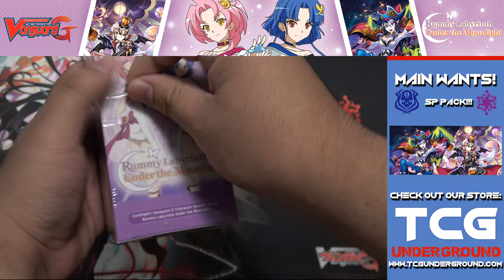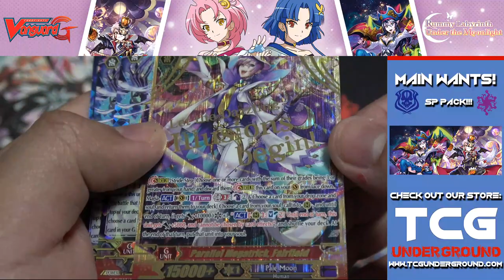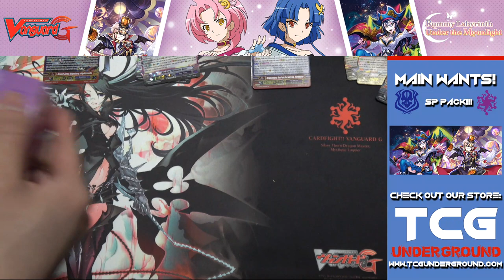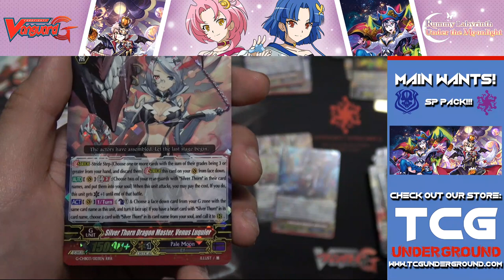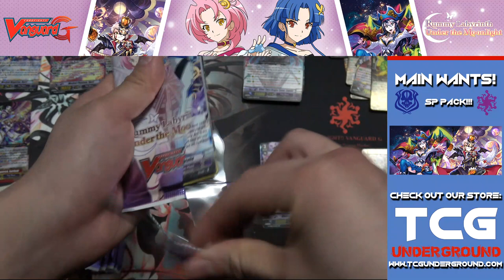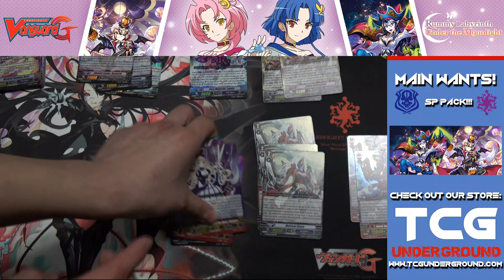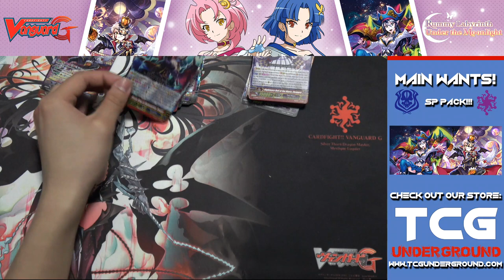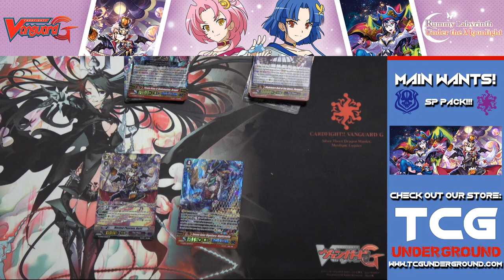Can JC & Sharia escape the perils of this Rummy Labyrinth Under the Moonlight?! - Cardfight Vanguard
Join us as we see JC's and Sharia's epic pulls for this awesome set of G-CHB03! :)

All credits for music & stuff goes to the owner's!
We at ShaolinProductionz DO NOT own any of it!! Please support the official release blah blah blah, and please don't hit us with any copyrights please!!